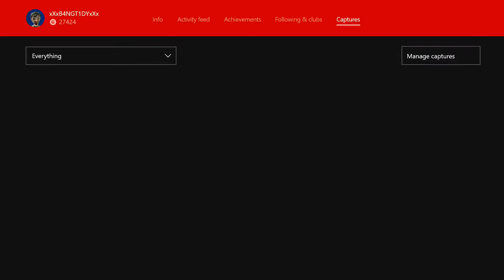Sorry I Have Not Been Uploading